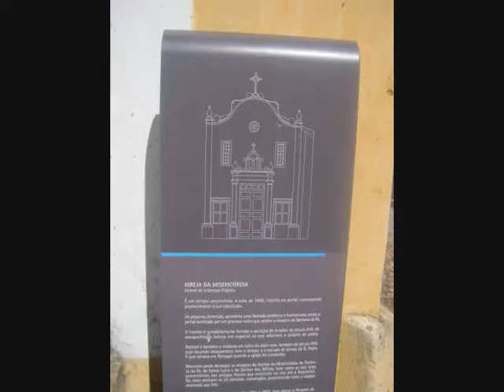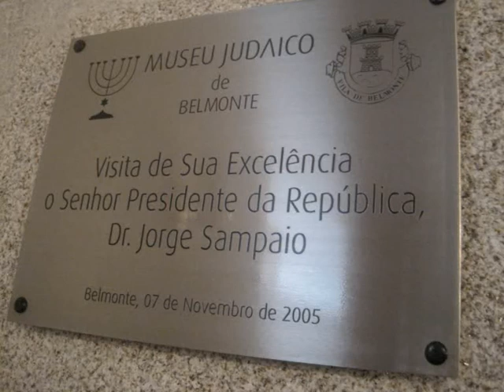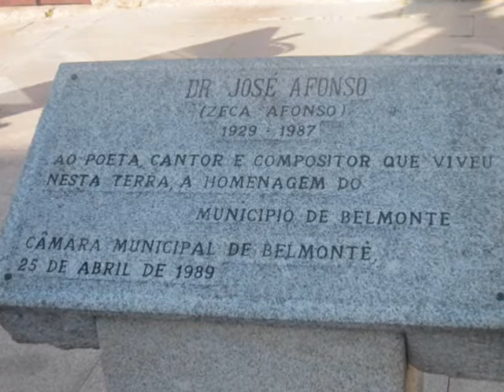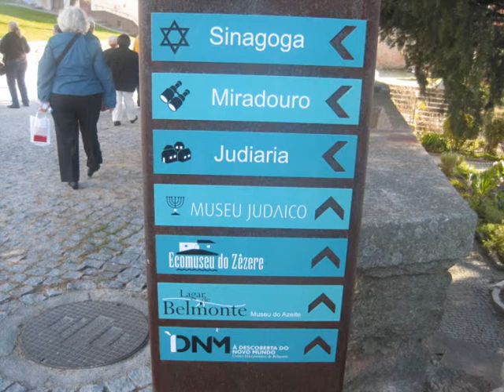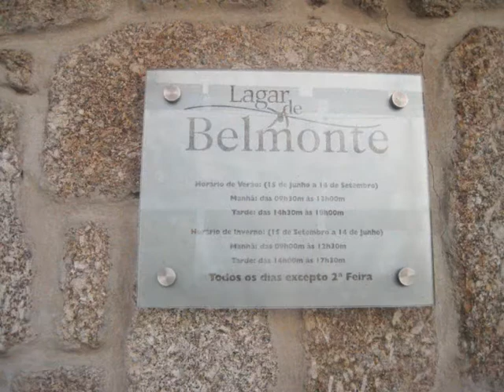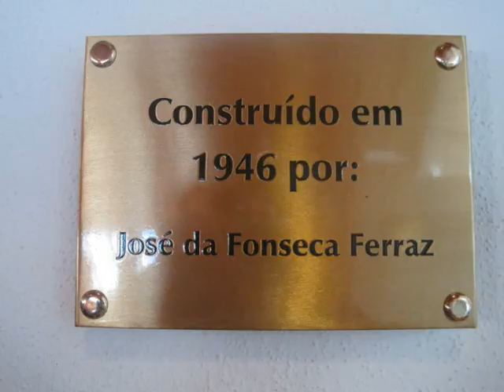1.º Dia.wmv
Viagem do Departamento dos Professores e Educadores Aposentados do SPGL